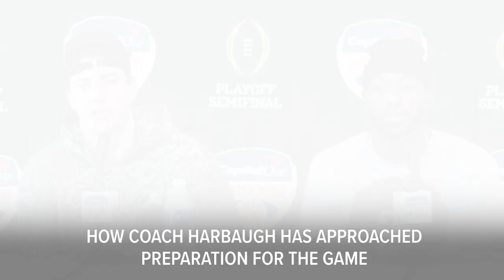Cade McNamara, Hassan Haskins 2021 Orange Bowl Press Conference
Michigan football quarterback Cade McNamara and runningback Hassan Haskins speak to the media on Wednesday, December 29, 2021 in advance of the 2021 Orange Bowl game.